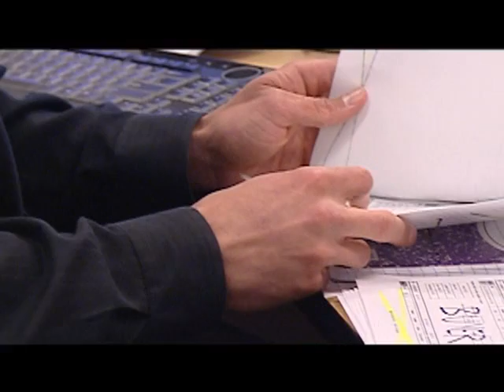Sentinels of Freedom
"We shall never leave you, we shall never forsake you."  That is the Sentinels of Freedom promise and creed.  This non-profit scholarship foundation provides substantial support to severely wounded Veterans who are transitioning back to civilian life following recovery.  This is a follow-up to a previously aired story that looks at how the program began.